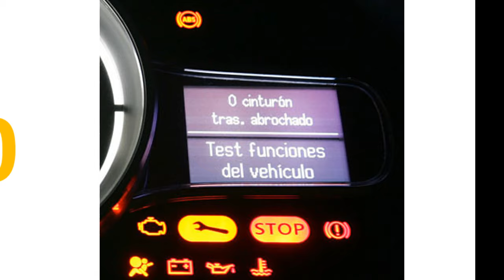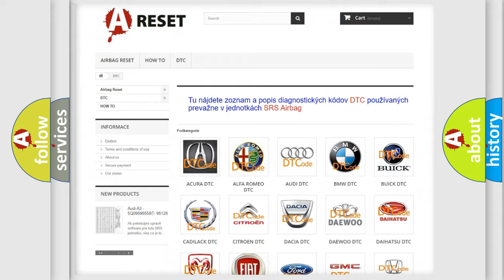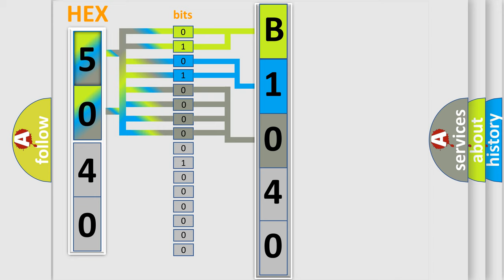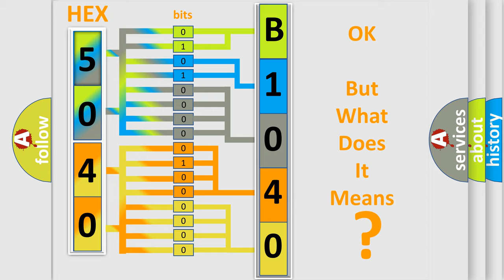DTC Jeep B1040-64 Short Explanation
Contents:
0:21 Basic DTC analysis according to OBD2 protocol standard.
1:48 Insight into programming
2:58 A diagnostically understandable description of the Diagnostic Trouble Code
3:05 Basic error definition

Make:
Jeep
Code:
B1040 64
Definition:
VVT solenoid B circuit high input
Cause: